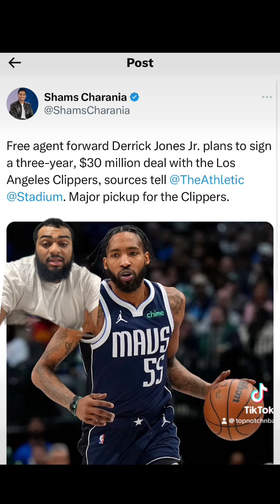BREAKING: Los Angeles Clippers Sign Derrick Jones Jr!!! Joining KAWHI Leonard & James Harden